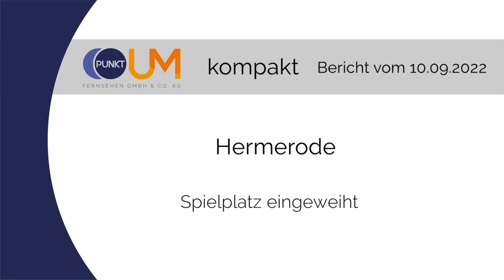PUNKTum Neuer Spielplatz in Hermerode eingeweiht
Neuer Spielplatz in Hermerode eingeweiht